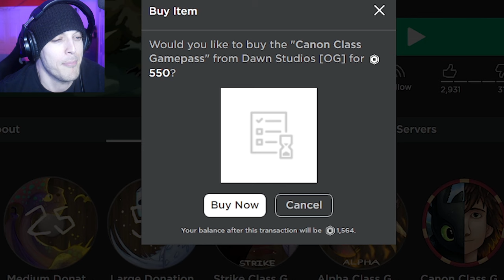*NEW* How To Train Your Dragon in ROBLOX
Roblox lowkey the best How To Train Your Dragon game